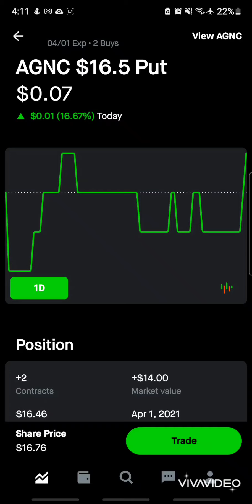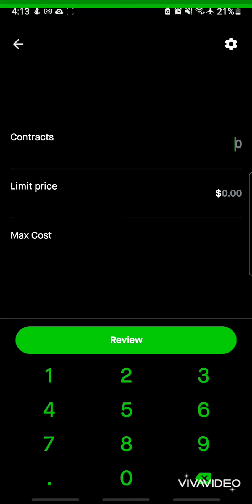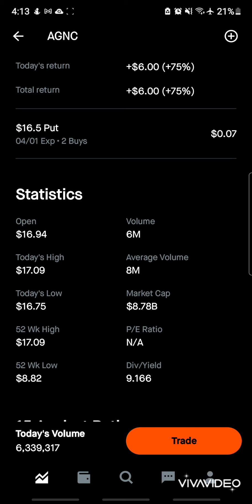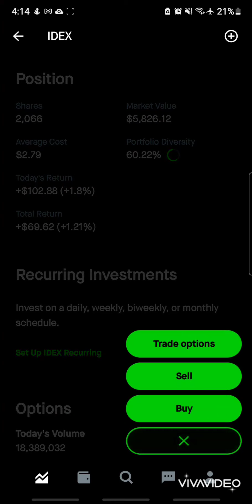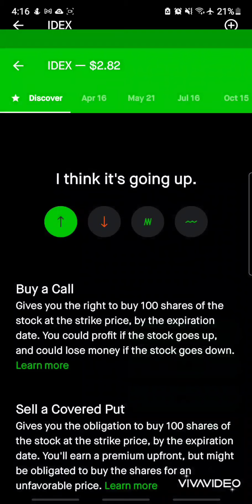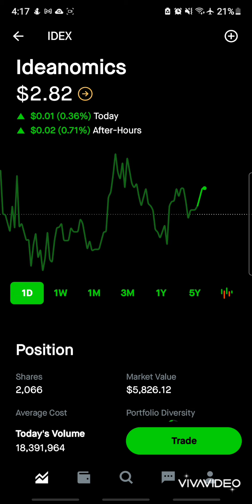ROBINHOOD- OPTIONS CHEAP FOR BEGINNERS 50% to 100% return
Get a free stock if u join my robinhood click on the

Check my INSTAGRAM ACCOUNT AT  Lakitu_songod

Let's get this video to 30likes